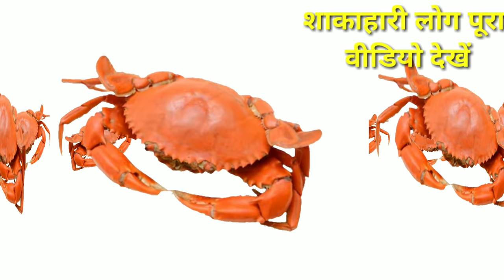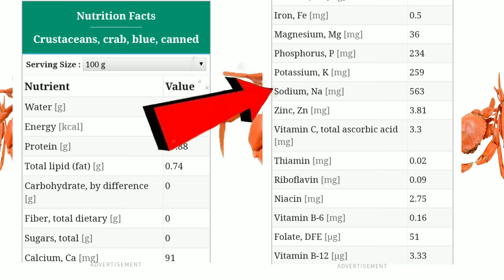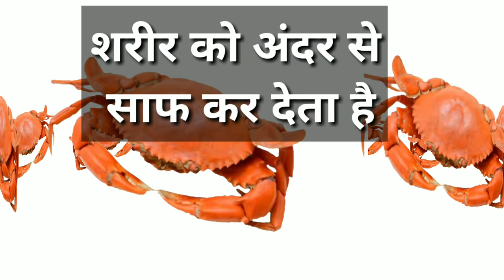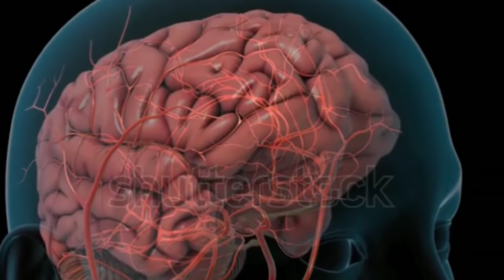Crab Benefits For Human Body 🦀 केकड़ा खाने के फायदे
💪 Questions Solved 👍

1 Kekda khane ke fayde
2 Crab benefits in hindi